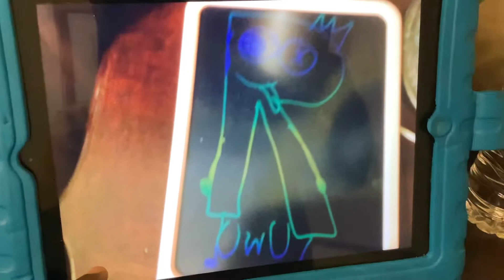S is for subscriptions